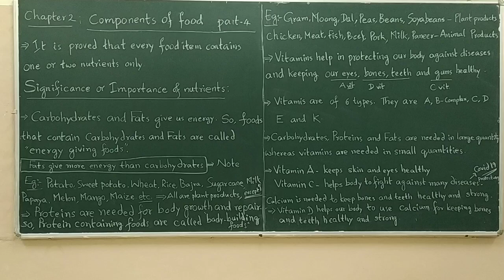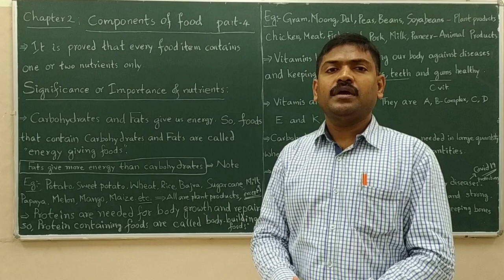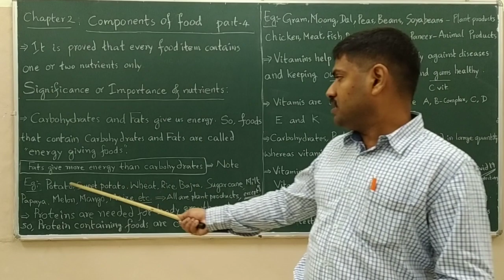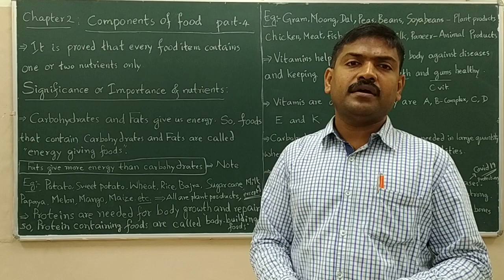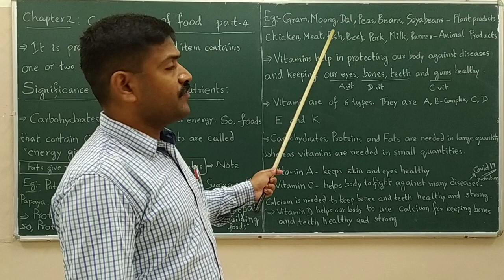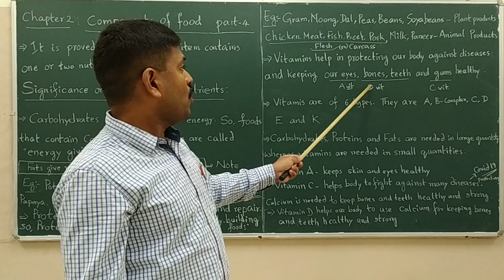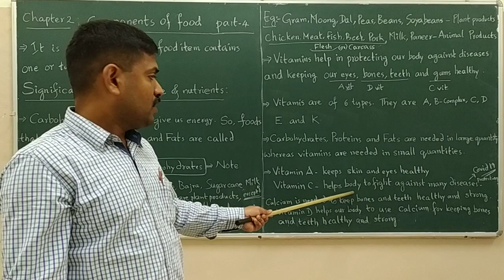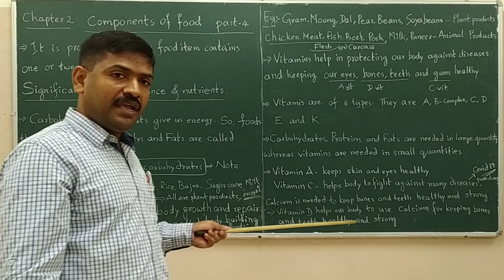VI class Components of food Part 4